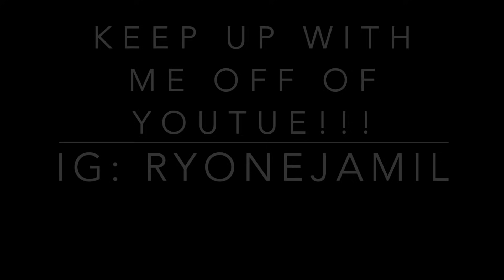I'M DONE DROPPING VIDEOS...❌ *i can't do this anymore*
I'm sorry I didn't catch on sooner guys. Until next time 🥺